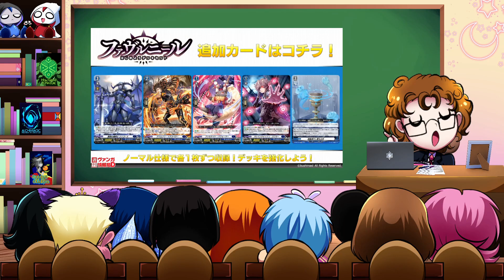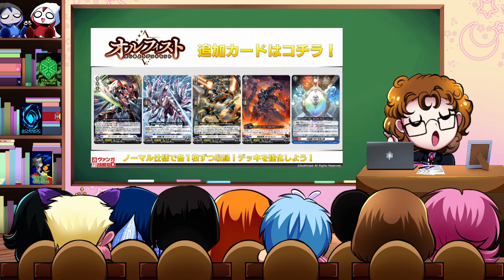June 2023 Product Stream Recap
We had a product stream Tuesday, so lets discuss what got shown!!!